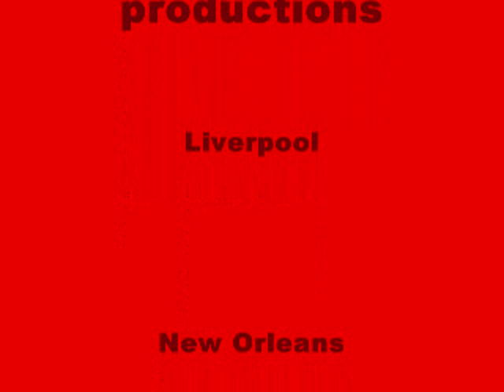Pearl - New Dawn fades.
New Dawn Fades from the first album.  Using a Gibson SG 1961 reissue, through a Line 6 UX2, Pod Farm & Ableton Lite Live. Some of it mic'd off of a Laney Lion heart. but that was still through the Line 6. Not to mention the Retro Vox AC 30 (French polished cabinet)